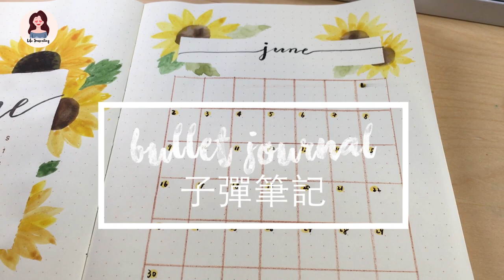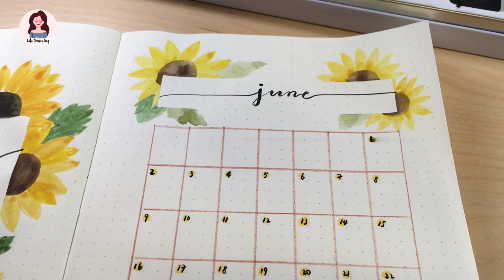【Bullet Journal】夏日風情｜紙膠帶的真正用途是甚麼？｜六月子彈筆記｜Edith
影片中產品：
1. Midori MD Notebook dot grid
2. Caran d’Ache 15色 Gouache Box